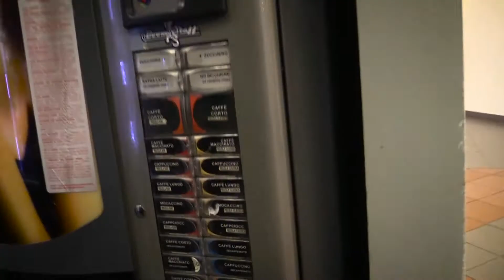"Conosci le lauree magistrali della Scuola di Scienze Politiche?"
Gli studenti della Scuola di Scienze Politiche "Cesare Alfieri" raccontano i corsi di laurea magistrali.

Video ideato e realizzato da Ilaria Festa e Manuel Primi, studenti del corso di laurea magistrale in Strategie della comunicazione pubblica e politica, con il supporto tecnico del Servizio Produzione Contenuti Multimediali dell'Ateneo.

Musica Pharaos - Mission Bucarest